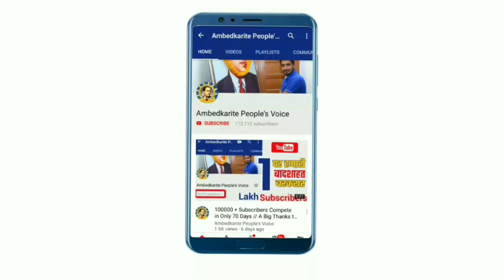सपा के राष्ट्रीय अध्यक्ष अखिलेश यादव को आया पत्रकार पर गुस्सा, बोले दलाली करते हैं सब के सब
हमसे जुड़े -